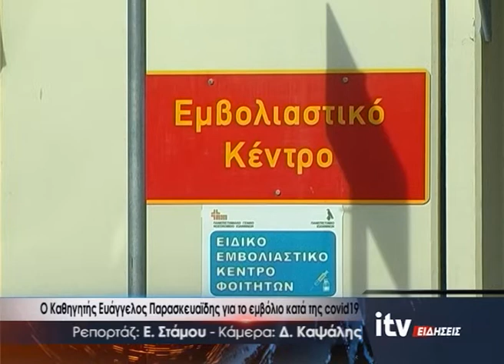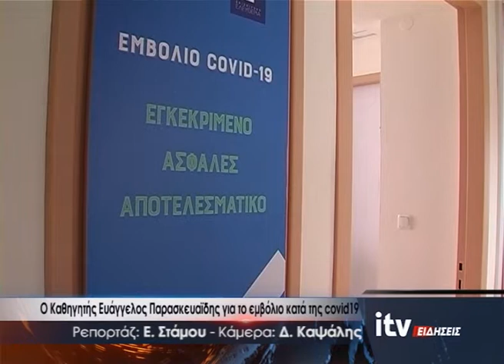Ο Καθηγητής Ευάγγελος Παρασκευαΐδης για το εμβόλιο κατά της covid19 - ITV Ειδήσεις 05/11/2021